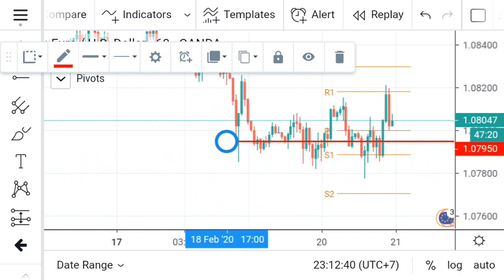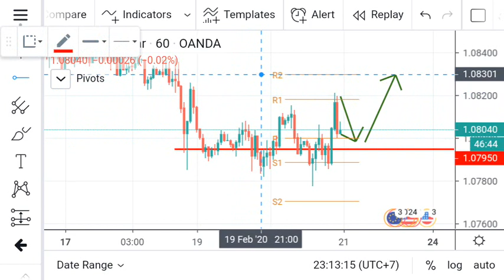EUR USD Trading Strategy On Changing Trends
Buy